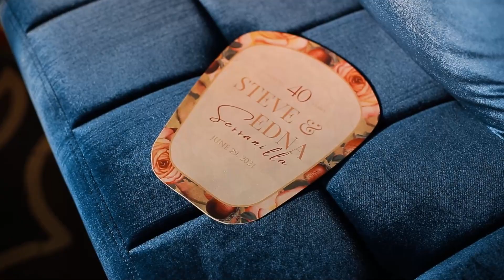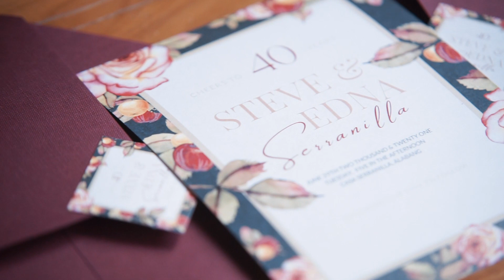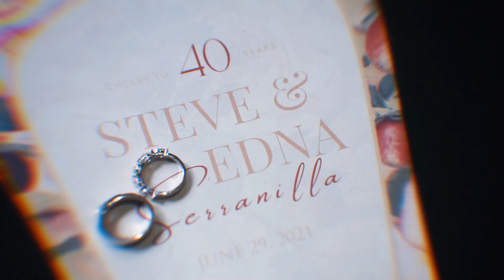Steve and Edna Seranilla | 40 Years Anniversary Highlights Video by Nice Print Photography